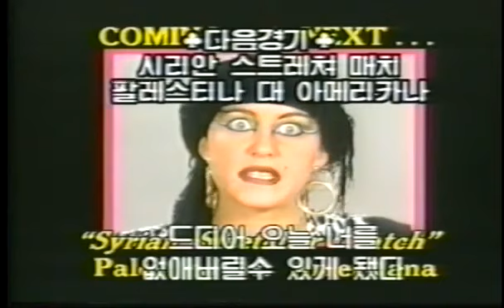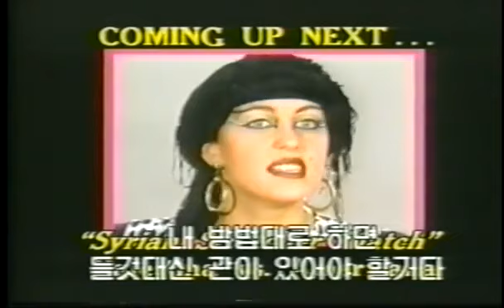S1 E20 3 Syrian Stretcher Match Palestina vs Americana GLOW Wrestling YouTube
GLOW Wrestling
Gorgeous Ladies Of Wrestling
Season 1
Episode 20
Match 4
Americana
Palestina
Syrian Stretcher Match